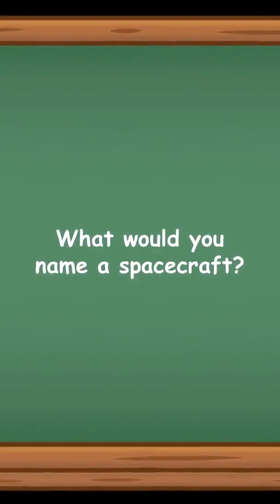History Short: What is the Best Name for a Spacecraft?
On April 14, 2023, the European Space Agency launched a spacecraft to explore the Moons of Jupiter, aptly naming the craft JUICE, an acronym for “Jupiter Icy Moons Explorer.”

The text narrated in this video is from the original article